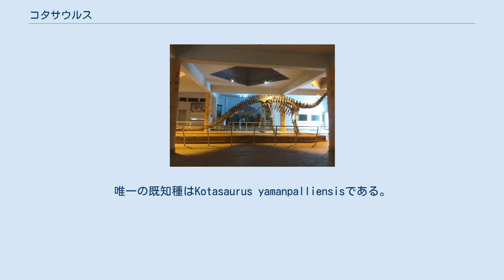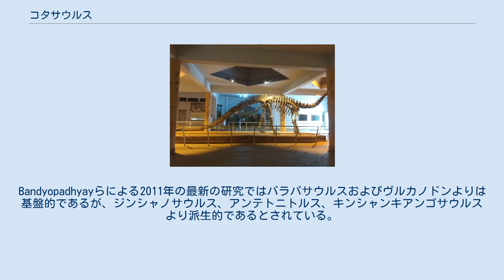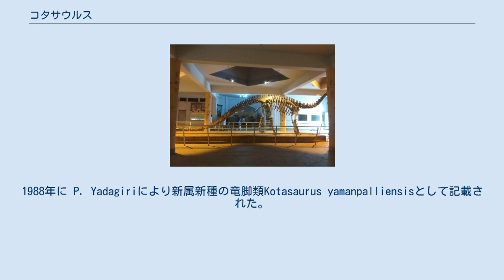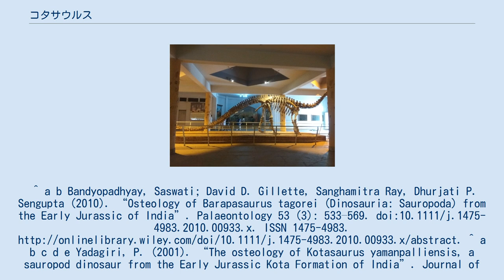コタサウルス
コタサウルス（Kotasaurus　"コタ累層のトカゲ"の意味）はジュラ紀前期（シネムーリアン-プリンスバッキアン）に生息した竜脚類の属である)。
唯一の既知種はKotasaurus yamanpalliensisである。
化石は近縁種のバラパサウルスと同じインド、アーンドラ・プラデーシュ州のコタ累層（en）で発見された。
少なくとも12個体分の化石が知られている。
大部分の化石が知られているが、頭部は未発見であり、2つの歯のみが知られている。
全ての竜脚類と同じように、巨大で、四足歩行の長い首と尾を持つ草食動物であった。
 コタサウルスは既知で最も基盤的な竜脚類の一つである。
一般的なボディープランは典型的な竜脚類であるが、いくつか原竜脚類の持つ祖先的な特徴を有する 。
原竜脚類は元来は二足歩行であったのに対し、コタサウルスは全ての竜脚類と同じくつねに四足歩行である。
体長はおよそ9 mほどで、既に後の竜脚類に匹敵するサイズとなっている。
大腿骨は真直ぐで、断面は楕円形で、四肢は既に筒状のものになっていた。
歯はスプーン状で後の竜脚類のものに似ている。
他方で、原始的な特徴として、上腕骨が相対的に短く、ややねじれていて、大腿骨に小転子を保持している。
椎骨は近縁種のバラパサウルスでは既に空隙が空いて重量を抑える構造になっているのに対して、コタサウルスでは穴の無い単純な構造で重い。
 固有派生形質（en）（新たに得た特徴）として比較的四肢の骨が細く、低く細長い前寛骨臼突起（腸骨の前端にある突起）がある。
 コタサウルスが真の竜脚類であるか、それとも竜脚類の外郡として分類される基盤的な竜脚形類であるかは初めはっきりとは分からなかった 。
バラパサウルスや断片的にのみ知られるオームデノサウルスやジツォンゴサウルスとともにヴルカノドン科（Vulcanodontidae）と呼ばれる基盤的な竜脚類の科へと分類する科学者もいた。
現在ではこのグループは側系統であると認識されている。
 今日ではコタサウルスは既知でも最も基盤的な竜脚類であると認識されている。
しかし、系統関係は完全には明らかになっていない。
Bandyopadhyayらによる2011年の最新の研究ではバラパサウルスおよびヴルカノドンよりは基盤的であるが、ジンシャノサウルス、アンテトニトルス、キンシャンキアンゴサウルスより派生的であるとされている。
 全ての既知の化石は、アンドラ·プラデシュ州、ヤマナパリの村の2.4km²の区域から発見されたもので、この場所はバラパサウルスのタイプ標本の発見地から北へ約40 kmにある。
発見は1970年代後半で、全部で840個ほどの部分的な化石である。
1988年に P. Yadagiriにより新属新種の竜脚類Kotasaurus yamanpalliensisとして記載された。
^ a b Bandyopadhyay, Saswati; David D. Gillette, Sanghamitra Ray, Dhurjati P. Sengupta (2010). “Osteology of Barapasaurus tagorei (Dinosauria: Sauropoda) from the Early Jurassic of India”. Palaeontology 53 (3): 533–569. doi:10.1111/j.1475-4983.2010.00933.x. ISSN 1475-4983. ^ a b c d e Yadagiri, P. (2001). “The osteology of Kotasaurus yamanpalliensis, a sauropod dinosaur from the Early Jurassic Kota Formation of India”. Journal of Vertebrate Paleontology 21 (2): 242–252. ^ a b c Glut, Donald F. (1997). Dinosau...